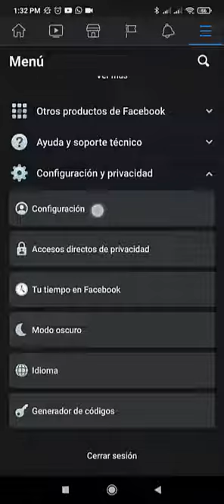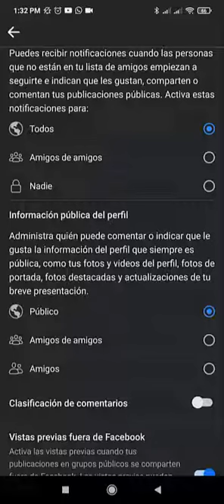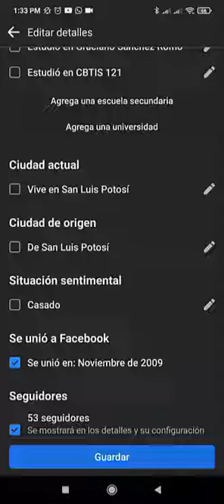Como ACTIVAR los SEGUIDORES en FACEBOOK 2021😎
En este video te enseño como activar los seguidores en facebook 2021 método fácil y sencillo.